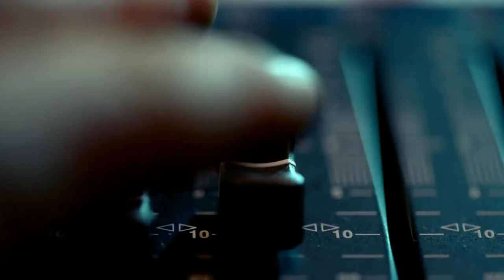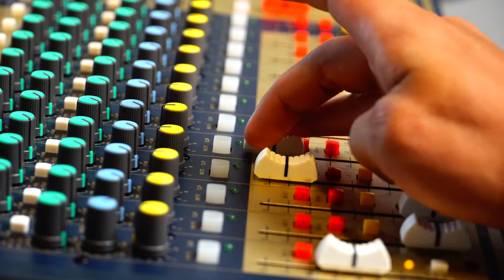Shure SV100 VS SV200/ Shure Microphone Test the World